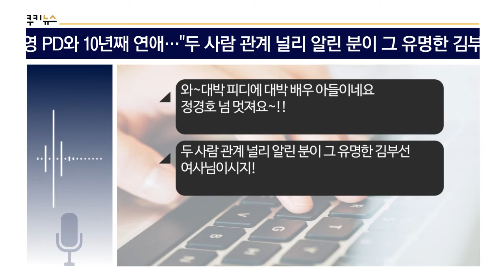[쿠키영상] 박정수 "아들 정경호" 父 정을영 PD와 10년째 연애…"두 사람 관계 널리 알린 분이 그 유명한 김부선"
배우 박정수가 정경호를 아들로 부르며 연인 정을영 PD가 화제에 올랐습니다.

어제(13일) 방송된 tvN '인생술집'에서 박정수는 OCN 드라마 '라이프 온 마스'에 특별 출연한 사연을 공개했는데요.

박정수는 "아들 정경호가 부탁해 출연했다"라며 "아들이 뭐 그리 열심히 하냐고 하길래 '나 열심히 할 거야'라고 했다"고 말했습니다.

지난 2009년 정을영 PD와 열애를 인정한 박정수는 이후 방송에서 정 PD와의 결혼에 대해 "결혼을 왜 하고 사느냐. 그냥 살면 된다.
결혼하면 세금도 많아지고 재산을 합쳐야 하는데 세금 때문에 안 된다"라고 답했는데요.

js
결혼 안 하고,서로 얽매이는 거 없이 쿨하게 살면 그만 ㅋ 결혼하면 세금 많이 낸다는 말은 굳이 ㅋ 예쁜 사랑하시길

lu
세금 때문이겠냐... 그냥 하는 소리겠지... 자식들 때문이겠지... 나중에 양쪽에서 자식들이 재산 때문에 싸움 날까 봐

wo
공개 열애가 아니라 결혼식만 안 했을 뿐 결혼하신 거나 마찬가지

hy
와~대박 피디에 대박 배우 아들이네요 정경호 넘 멋져요~!!!

pa
두 사람 관계 널리 알린 분이 그 유명한 김부선 여사님이시지!

2012년 배우 김부선을 통해 두 사람이 동거 중인 사실이 알려졌는데요

정경호는 박정수를 엄마라고, 박정수는 정경호를 아들이라고 부르는 것으로 전해졌습니다.